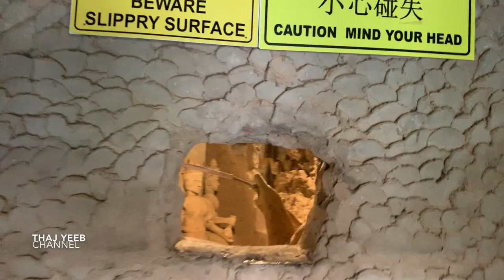Mus Saib Vaj Hloog Mlom Nyob Vias Cas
This video is about Mus Saib Vaj Hloog Mlom Nyob Vias Cas